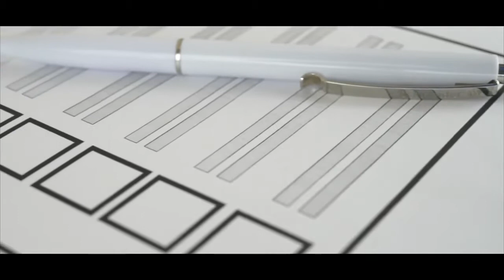10 August 2020